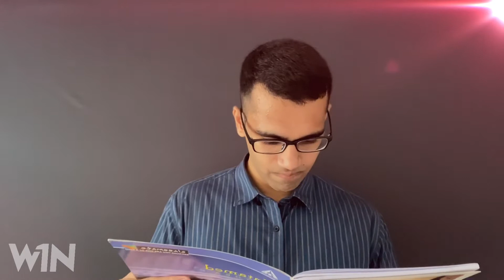13 Ways to Market & Advertise with Money 💰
Here are Various Options to Choose from to advertise.

Everything can work as long as you persist with it but the efficiency matters and that is why it is essential to choose the best ones.

1. Google Search Ads
2. Google Shopping Ads
3. Google Display Ads
4. YouTube Ads (at the start & in between the video)
5. LinkedIn
6. Snapchat & TikTok
7. Facebook (multiple ways to put out Ads)
8. Instagram (Reels, Feed, Stories)
9. Billboards
10. Magazines
11. Influencers
13. Cross Platform Marketing